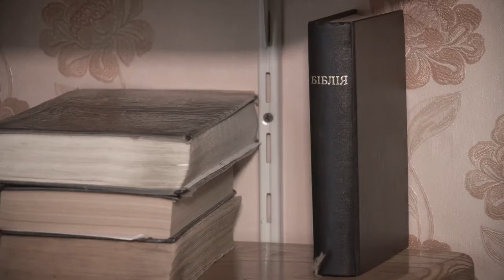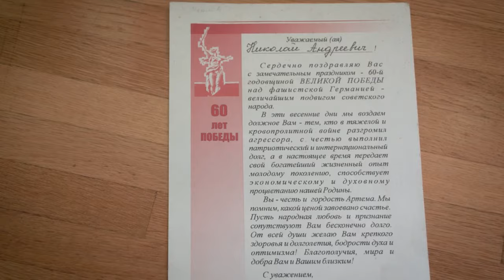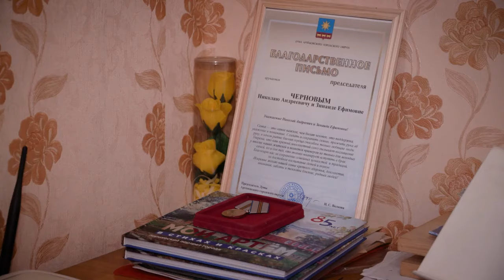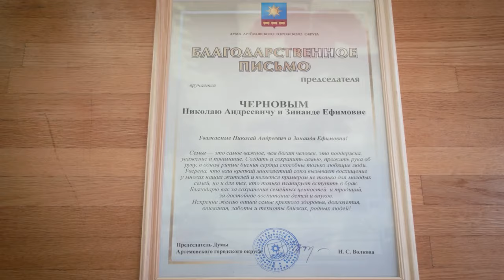Воскресный чай. Железный характер семьи Черновых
Железная свадьба! Мы в гостях у семьи Черновых, которые в прошлом году отметили 65 лет совместной жизни. В чем секрет семейного долголетия?